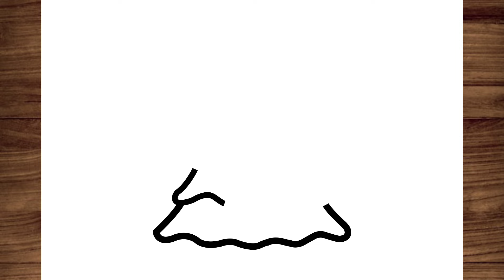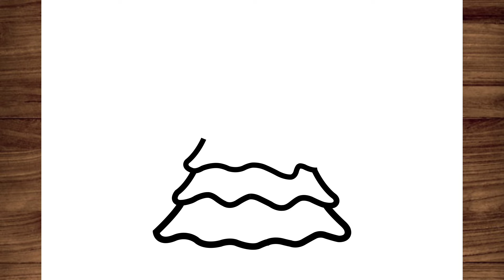COMO DESENHAR UMA ÁRVORE DE NATAL PASSO A PASSO | desenhos de natal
Aprenda de forma simples e rápida Como Desenhar uma Árvore de Natal passo a passo! Neste tutorial, vou mostrar técnicas fáceis para criar uma linda árvore natalina, perfeita para quem quer começar a desenhar ou aprimorar suas habilidades artísticas. Com dicas de sombreamento e detalhes para tornar seu desenho mais realista, você vai aprender desde o esboço inicial até os toques finais, incluindo como desenhar enfeites e a estrela no topo. Assista até o final e crie um desenho incrível para o Natal! Ideal para iniciantes e todos os amantes de arte!
Aprenda da melhor maneira como desenhar. E veja esse vídeo com desenhos para você desenhar.